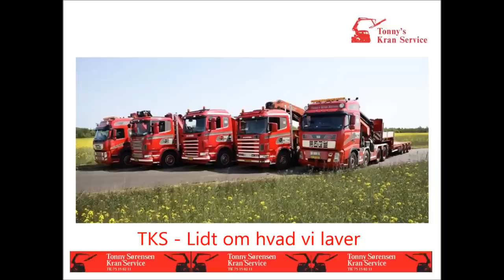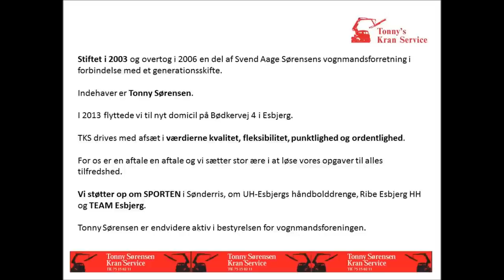Tonny Sørensen Kranservice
En lille film med lidt om, hvad vi laver.
Vi kan selvfølgeligt meget mere - altid sikkert, godt, hurtigt og trygt - kontakt os på tlf.